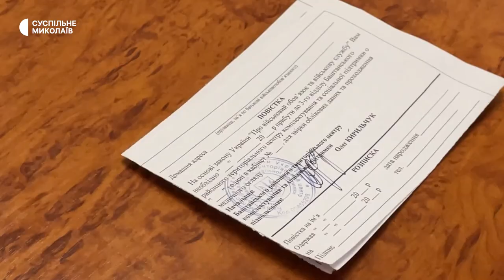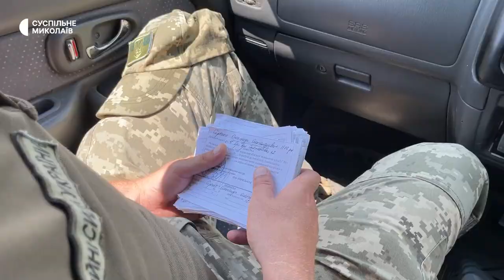На Миколаївщині боєць продовжив службу в центрі комплектування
Військовослужбовець Збройних сил України Дмитро з псевдо "Куба" отримав поранення під час повномасштабного вторгнення Російської Федерації в Україну. Пів року лікувався, а після продовжив службу в лавах одного з районних територіальних центрів комплектування та соціальної підтримки Миколаївської області.